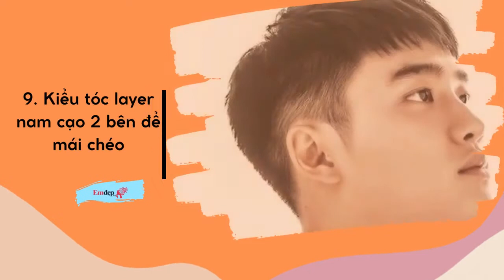TOP 15 kiểu tóc layer nam cạo 2 bên hot nhất thu hút nhất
Note nhanh 15 kiểu tóc layer nam cạo 2 bên hot nhất thu hút nhất hiện nay. Những kiểu tóc layer nam cạo 2 bên cuốn hút phù hợp với mọi gương mặt giúp bạn nhanh chóng F5 mái tóc của bản thân.